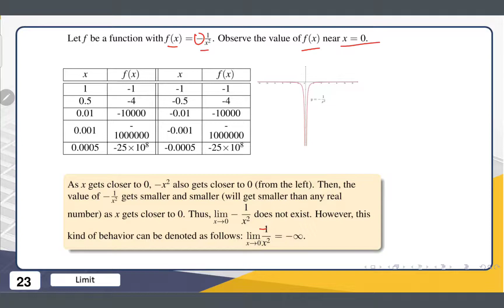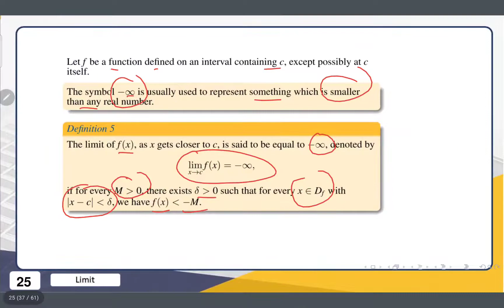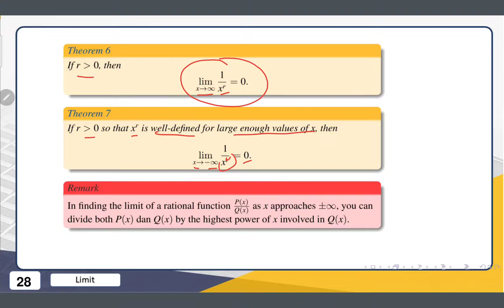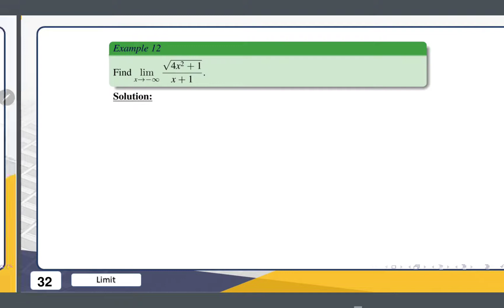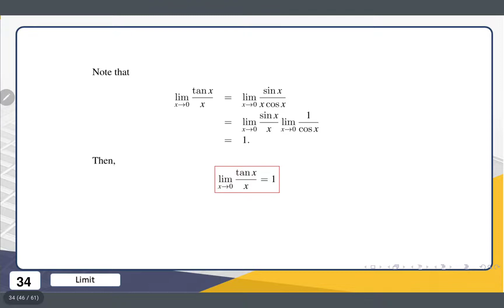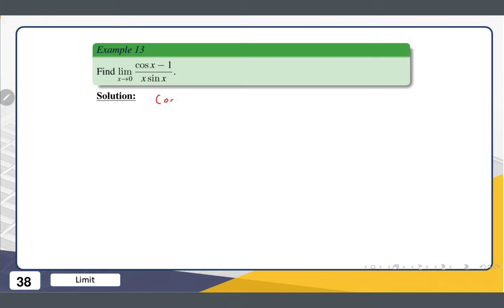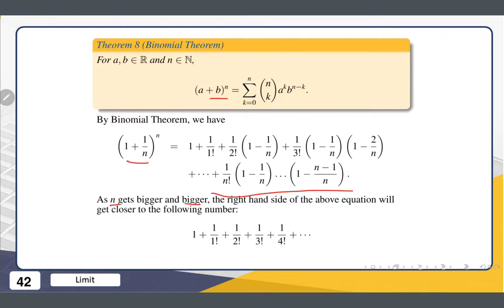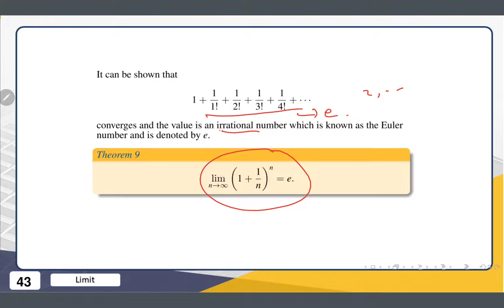Limits (part 2)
Alat Tempur:
Kamera Utama : Sony A7r3 + lensa FE 16-35mm f2.8 GM
Kamera Lain : Sony A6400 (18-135mm), GoPro Hero 9
Pencahayaan : Paket Midio Softbox A2
Tablet :